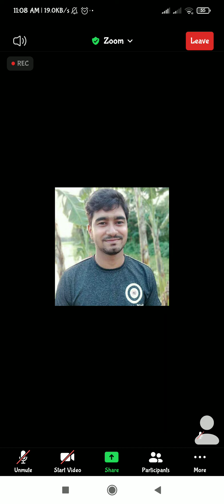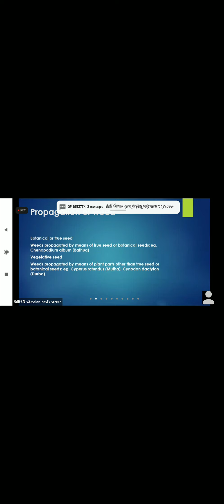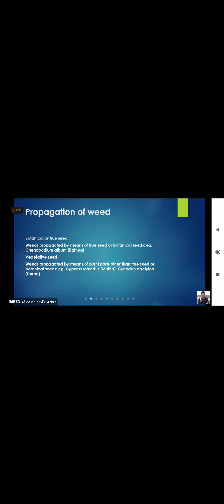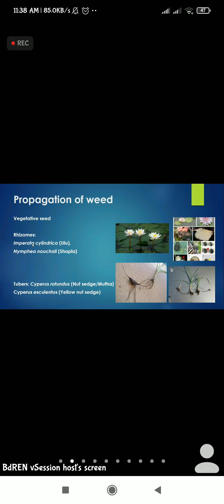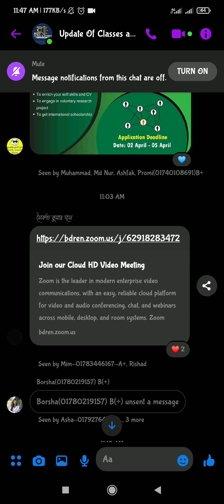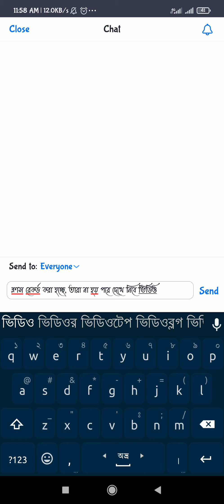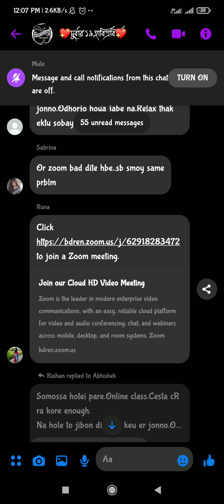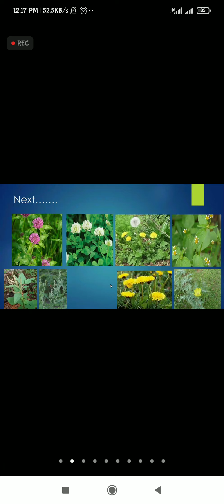AGN, lecture-1 of Marine mam, Study of weed